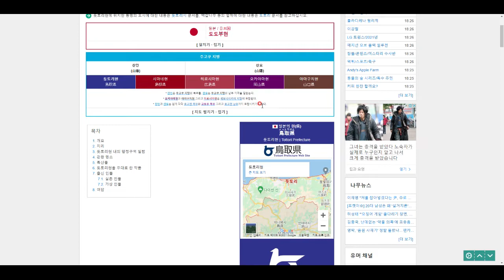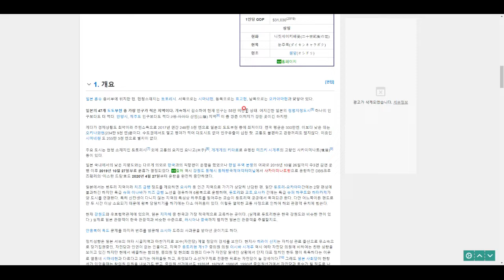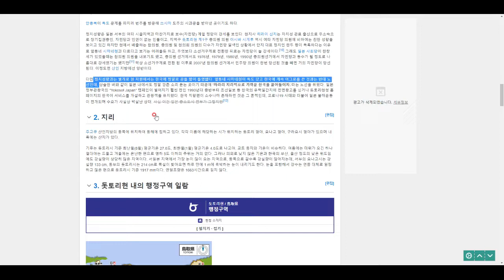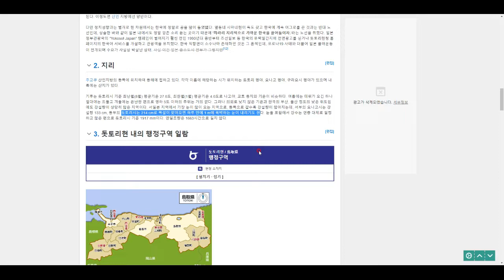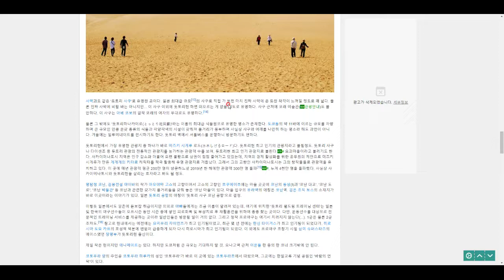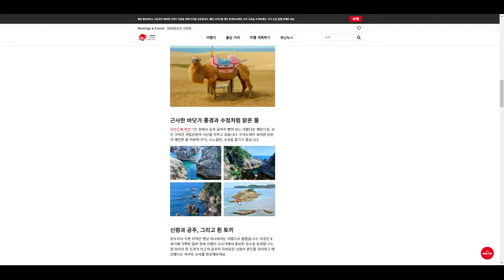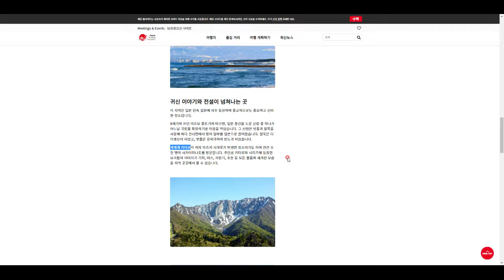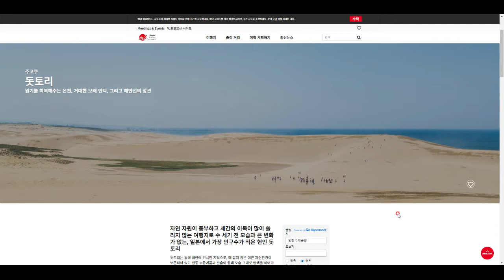일본 탐험(15) - 돗토리현의 지리와 관광 정보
이국적인 사막 풍경을 감상하며, 맛난 대게를 먹고 싶다면... 바로 이곳, 돗토리현에 가 보세요^^